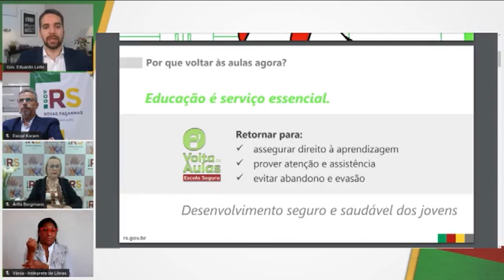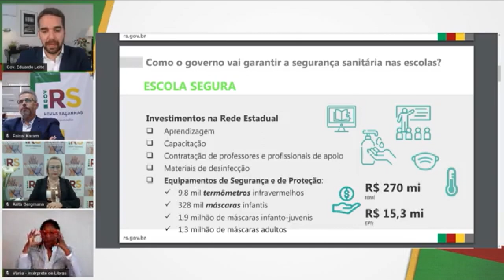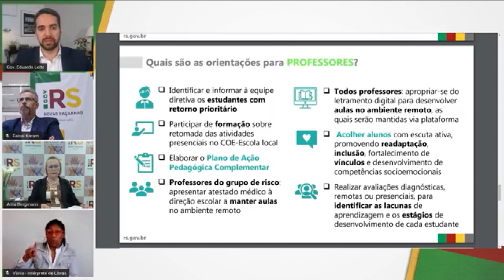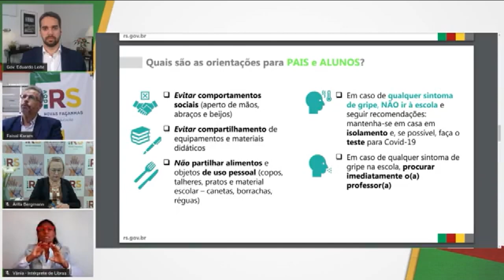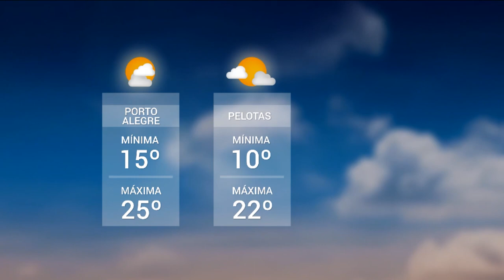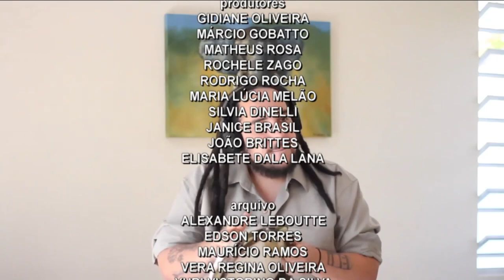Redação TVE - 18h30 - 14/10/2020